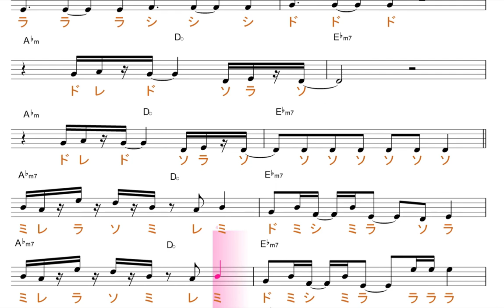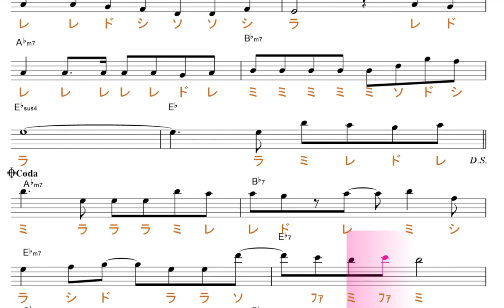ドラマツルギー（Eve）ドラマ "フォローされたら終わり"主題歌 原曲key=E♭ｍ移動ド読み／ドレミで歌う楽譜【コード付き】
この動画は、原曲と同じ、key=E♭ｍの移動ド読みです。基本シ・ミ・ラ・レ・ソ・ドが♭します。

使用方法；
１、まずは、流し聴きしてみて下さい。
２、可能なら、本物のオーディオ推奨。
３、速度調節します。youtube 動画は、音程を変えずに、速度を変えることが出来ます。画面右下の設定、再生速度とあり、選べるようになっています。
４、何度か、聞いているだけで、自然と覚えて、音名が、時々でも浮かぶようになって来ます。寝ながら、ループ再生しておいても、効果あります。
５、余裕があれば声も出してみましょう。正しい言葉・文字でなくて構いません。分からない部分は、唸るような感じで。
６、音楽教室の教材などにも最適です。ご活用下さい。
７、他にも、様々な活用法が考えられると思います。